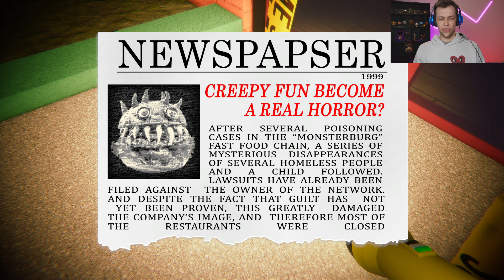This Burger Want's Me Inside Him - MonsterBurg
MonsterBurg a kinda mascot horror game where the food from this fast food restaurant is alive and want's to hurt us.